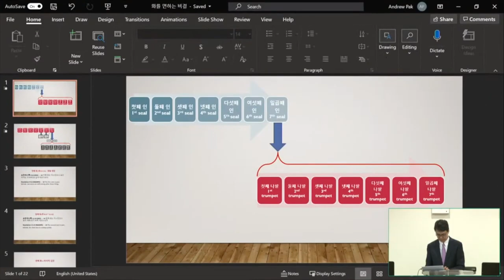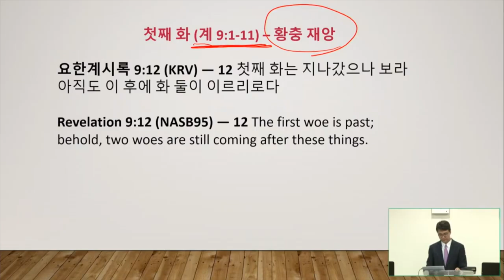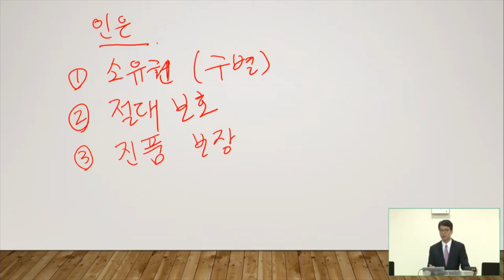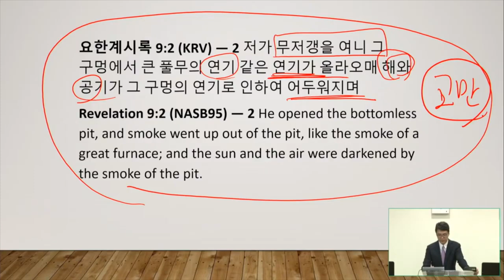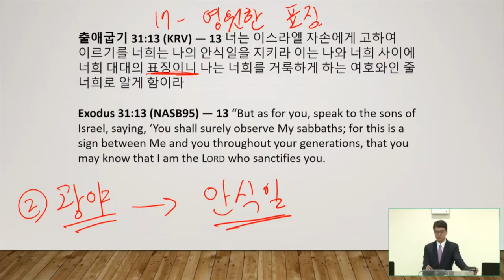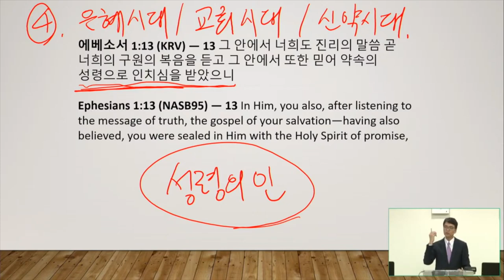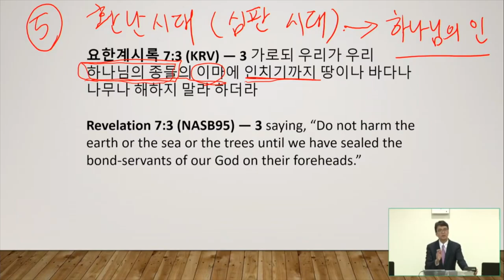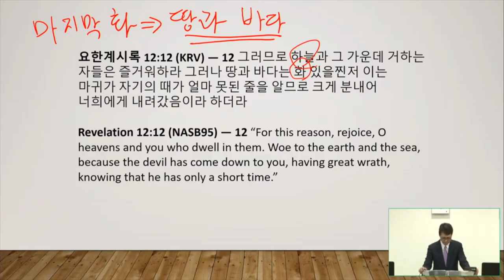06/02/2021 | 화를 면하는 비결 | 박종서 담임목사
제목: 화를 면하는 비결
본문: 요한계시록 8:13

뉴욕 롱아일랜드 힉스빌에 위치한 늘푸른교회는 오직 예수 그리스도의 이름만을 높이는 교회입니다(빌립보서 1:20). 늘푸른교회는 오직 성경만을 하나님의 말씀으로 철두철미하게 믿는 교회입니다. 늘푸른교회는 오직 예수님이 우리를 사랑하심과 같이 서로 사랑하라는 예수님의 새 계명을 지키는 교회입니다(요한복음 13:34). 더 자세한 사항은 교회 홈페이지 을 방문해 주세요.